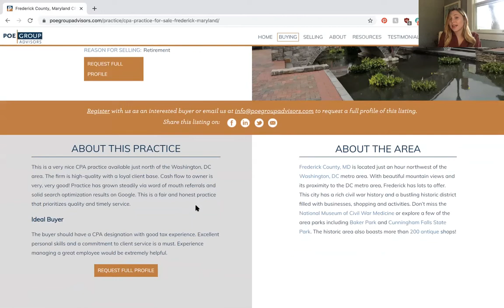CPA Firm For Sale Frederick County, Maryland | MD2001 | Poe Group Advisors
_*SOLD!*_

This is a very nice CPA practice available just north of the Washington, DC area. The firm is high-quality with a loyal client base. Cash flow to owner is very, very good! The practice has grown steadily via word-of-mouth referrals and solid search optimization results on Google. This is a fair and honest practice that prioritizes quality and timely service.

🧮 Resources to run a better firm Books, podcasts, blogs etc. to help you run a better firm.

Poe Group Advisors: Helping accountants buy, build, and sell exceptional firms.

Poe Group Advisors is the premier accounting practice intermediary firm in the industry.
With over 20 years of experience in the accounting industry Brannon Poe’s work helping certified public accountants in brokerage and acquisitions has made Poe Group Advisors one of the premier consulting firms in the business.

Buying or selling a CPA firm is one of life’s most significant ventures. Qualified buyers looking to buy an accounting firm want to find the right business opportunity and accounting practice sellers want to find the right buyer.

For those looking to improve their firm for long term growth, our expertise can help maximize cash flow, increasing the bottom line and making your firm the best and most profitable that it can be. We offer many resources including Accounting Practice Academy: a community-based, 8-week workshop designed by Brannon Poe for accounting firm owners who want to increase profitability and reduce owner hours. As well as a TOP 50 featured accounting blog, the Accountant’s Flight Plan podcast and books on the issues that matter most: _Prepare Your CPA Firm for a Sale_ , _The Unplugged Vacation_ , and _Scaling Your Cloud Accounting Practice_ to name a few.